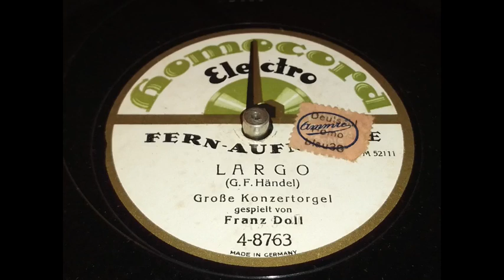Franz Doll - Largo